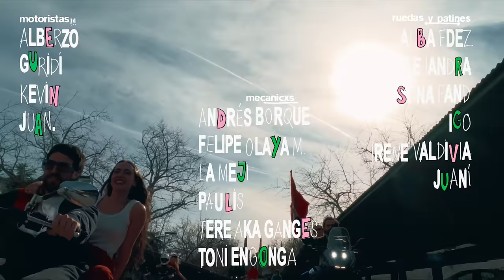Hinds - Coffee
VIVA HINDS is out now.

A music video directed by Hinds.
Shot in Madrid in january of 2024 on a lovely sunny day, with Angel&Carlota as the Directors of Photography, Kike Azollin as the first AC and Jaime Ruiz as eléctrico.
All the taller parts were shot in Dr. Bike with the help of our friends Fernando and Jorge, the owners; and Oscar the star.
Every graphic is an Alberto De Santos creation.
The video has been coloured by Hannah Squires in the UK.
The cast is exquisite:
motorbike riders:
alberzo
guridi
kevin
juan

mecanicxs:
andrés borque
felipe olaya m.
la meji
paulis
tere AKA ganges
toni engonga

ruedas y patines:
alba fdez
alejandra
cristina fand
igo
irene valdivia
juaní

with all the production we had Maga S. Perrote and Joselín on charge.
Edu Madkidmontes did the foto fija.
thanks to metropolis c.e., clara and gilbert. thanks to maru for her patience, she did all the rendering.

viva hinds 2024.

Lyrics | Letra:
i like black coffee and cigarettes
and flowers from boys that i’m not sleeping with
i like trees when they let go off their leaves
they’re so wise, they get rid off their shit

yeah i like black coffee and cigarettes
crying to hard rock on my holidays
dreams are loud in every street
there’s nothing as sweet as living in madrid

and it’s all in my head, everyone in my bed
baby, stop calling, stop calling
i said, maybe, maybe it’s all in my head,
told you, to stop calling

don’t look at me with those eyes
just don’t look at me with those eyes
please don’t look at me with those eyes
va, don’t look at me (with those eyes)

and pulling you strong from that chain that’s on your neck

was it me, was it life?
when did love get so fucked up
lonely hearts, killing time
begging Venus for a shag
there is no mercy,
time for quality time
with those faces on their faces to hide,